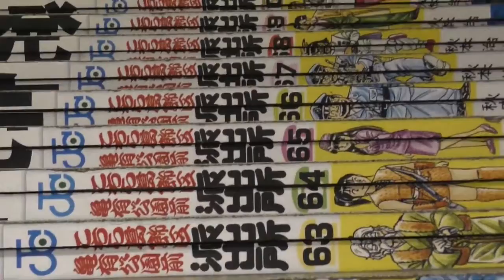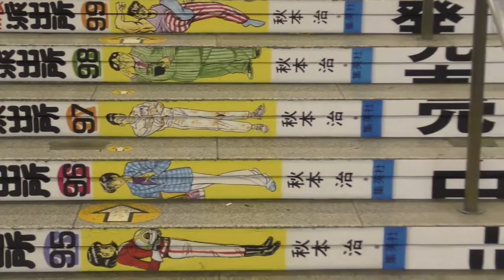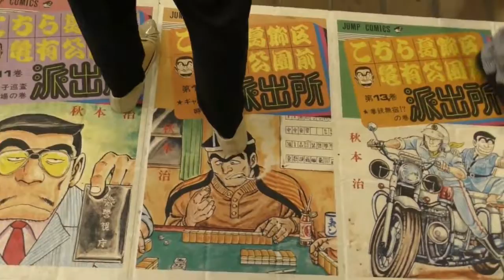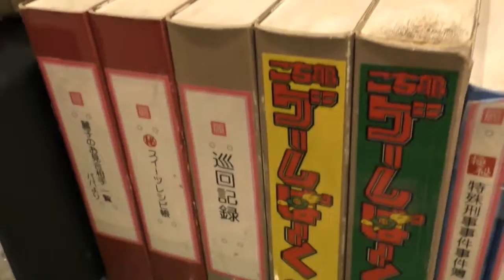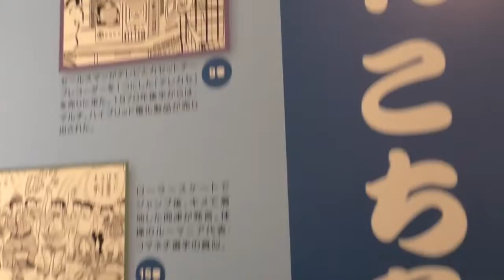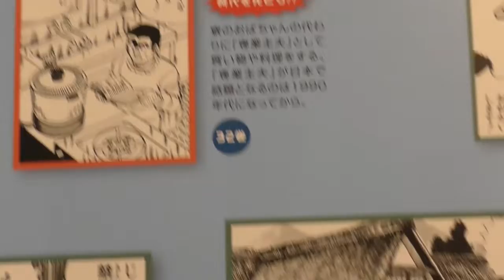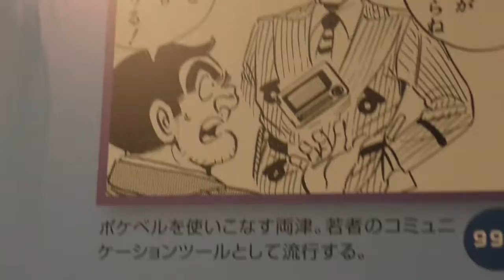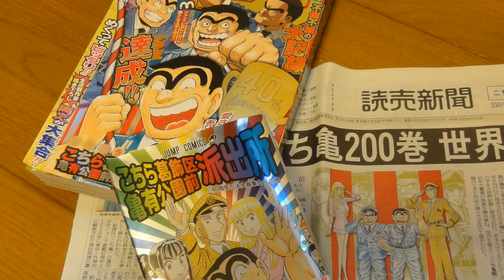「こち亀」連載終了 両さんが見守る街、亀有のようす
葛飾区を舞台にした国民的漫画「こちら葛飾区亀有公園前派出所」が40年の連載に幕を閉じました。亀有の街を見守り続け、地域の人たちから愛され続けてきた「両さん」ゆかりの亀有の街のようすです。

BGM　Seaside Piazza - Aaron Kenny